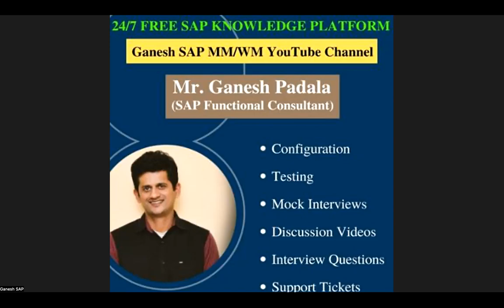SAP Signavio - What are the benefits of SAP Signavio? Will it be helpful for my career?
You can also visit my SAP Blog for many of my documents and my other videos at sapsignavio

Ganesh